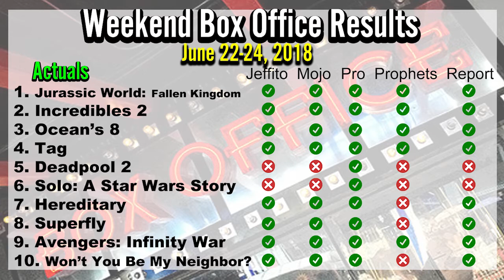Box Office Predictions | June 29-July 1, 2018 (Fallen Kingdom, Incredibles 2, Uncle Drew)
Box Office Predictions | June 29-July 1, 2018.  Jeff Malicki from Jeffito's Movie Blog gives his predictions on what will be the top ten movies at the box office for the weekend of June 29-July 1, 2018.

Try Audible for a 30-day trial and get two FREE audiobooks

*My Gear*
Logitech C920 Webcam
Blue Yeti USB Microphone
Elgato Stream Deck
Sony MDR-7506 Headphones
Amazon Basics Tripod
Adobe Premiere Pro CC
MacBook Air
CaddieBuddy Teleprompter
On Stage DS7200B Adjustable Desk Microphone Stand
Audio-Technica ATR2100-USB Cardioid Dynamic USB/XLR Microphone
On Stage Foam Ball-Type Mic Windscreen
Fovitec StudioPRO Green Screen
Fovitec StudioPRO Backdrop Stand